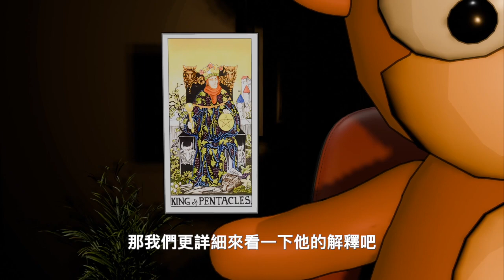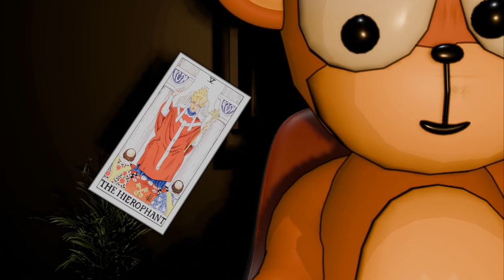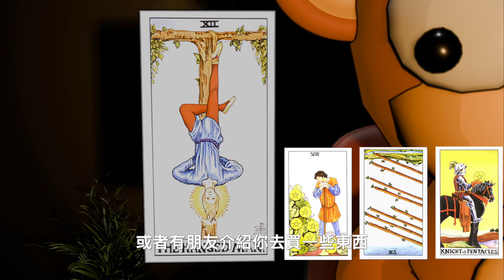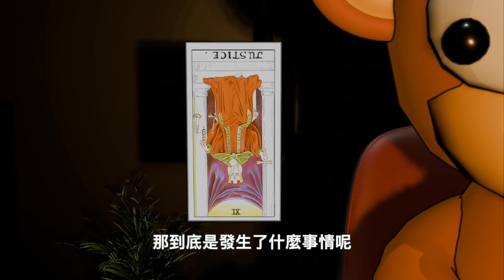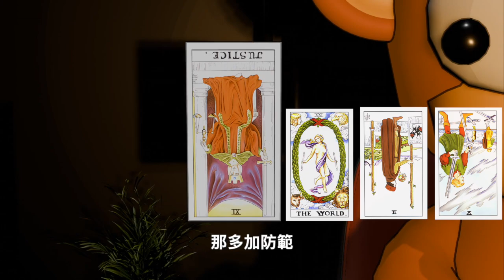[阿熊占卜]8月最後一週運勢占卜